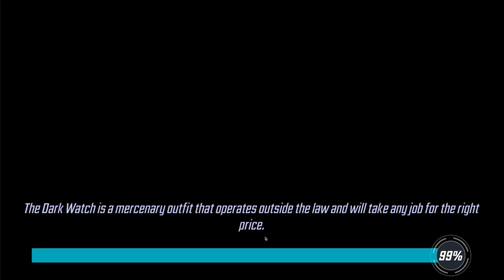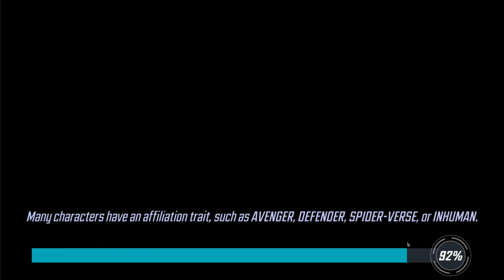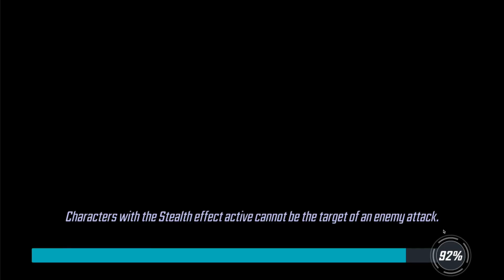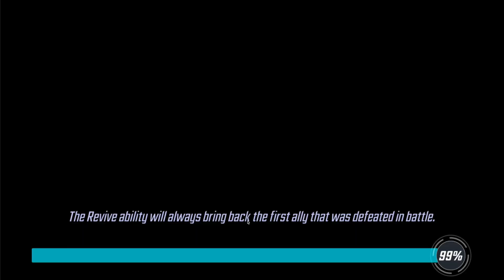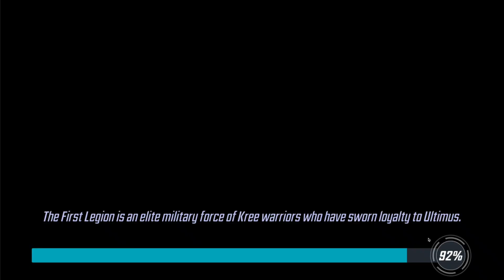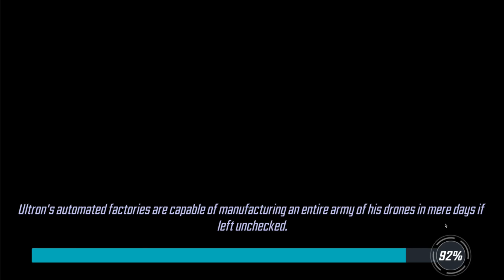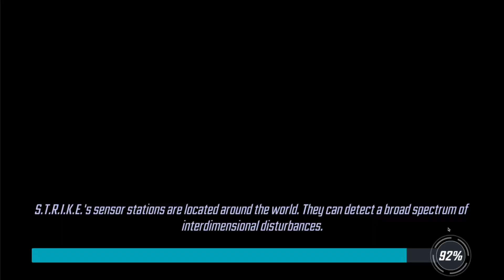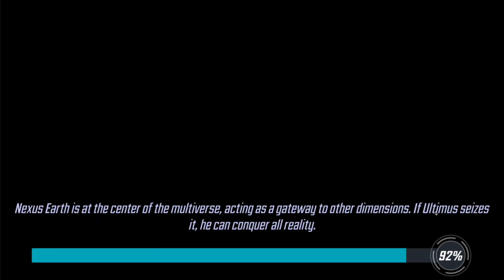*NEW* FREE TO PLAY SERIES! - F2P #61 - MARVEL Strike Force - MSF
MARVEL Strike Force - *NEW* FREE TO PLAY SERIES! - F2P #61

Today we have a new episode on the free to play f2p account again on marvel strike force msf seeing how well we do on a no money spent account with a guide and tips

On this channel you will find all Marvel Strike Force MSF content, from beginners guides, orb openings, character reviews and showcases as well as free to play content all on marvel strike force msf